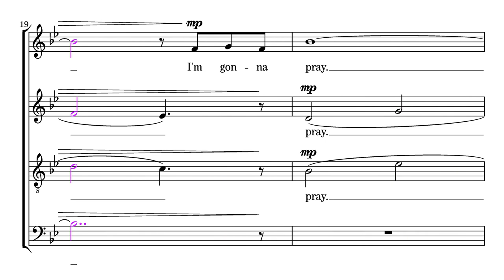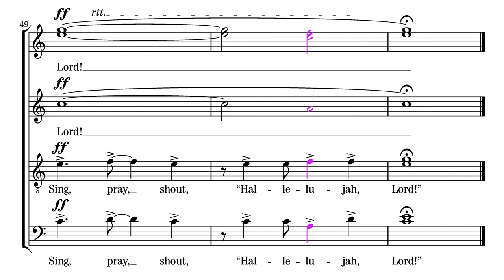Ryckeghem: I'm Gonna Sing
Traditional Spiritual, arranged by André van Ryckeghem.

Missing and already existing breathe marks were replaced by short rests, the length of notes had to be adjusted accordingly.

There are four more videos, each with an emphasized voice.